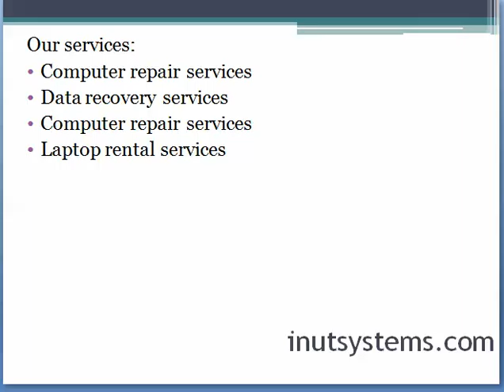Computer Repair Services in Hyderabad at doorstep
Nothing is more frustrating than something not working when you need it most. Doesn't it seem like your computer always needs repair at the worst times? Perhaps your final paper is due for a class or you simply can't do the work you need to - whatever the case, getting your PC repaired is essential. Inut systems offers best Computer Repair services in Hyderabad at Your Doorstep. Our Computer Repair in Hyderabad associates deals all kind of issues in a professional Manner.